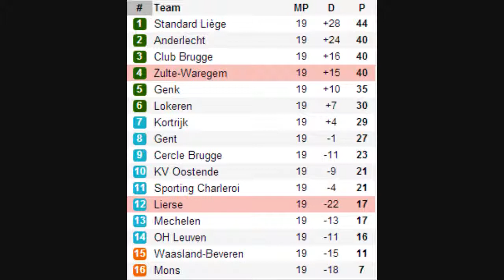Zulte Waregem 3 0 Lierse